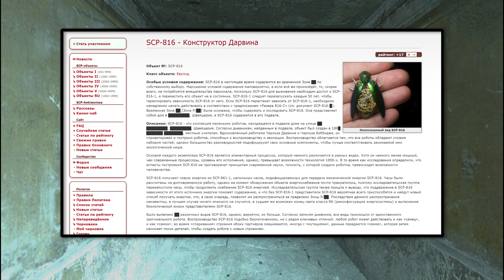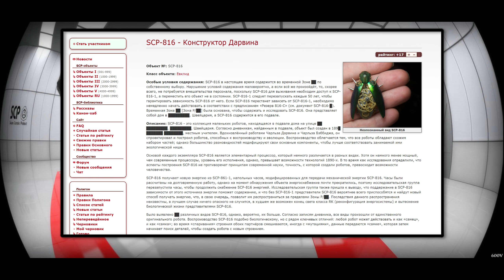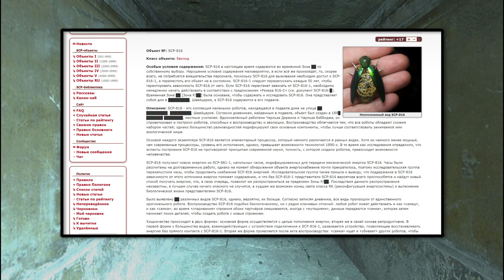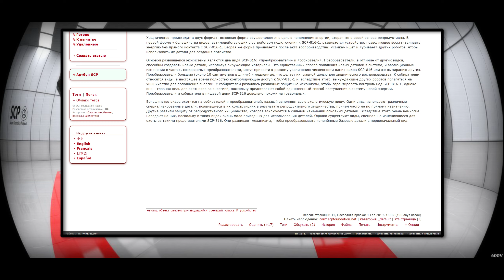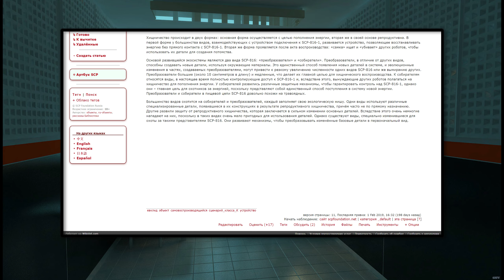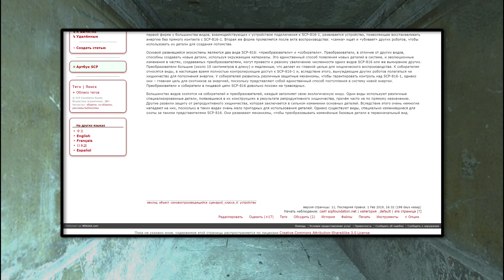SCP-816 - Конструктор Дарвина 【СТАРАЯ ОЗВУЧКА】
SCP-816 - это коллекция маленьких роботов, находящаяся в подвале дома на улице ██ █████████, █████████, Швейцария. Согласно дневникам, найденным в подвале, объект был создан в 189█ ███████ ████████, местным учителем. Вдохновлённый работами Чарльза Дарвина и Чарльза Бэббиджа, он спроектировал и построил роботов, способных к воспроизводству и эволюции. Воспроизводство облегчается тем, что все роботы обладают схожим набором частей; однако большинство разновидностей модифицируют свои основные компоненты, чтобы лучше соответствовать занимаемой ими экологической нише.

Основой каждого экземпляра SCP-816 является элементарный процессор, который немного различается в разных видах. Хотя он намного менее мощный, чем современные процессоры, уровень его исполнения, однако, превышает возможности технологий 1890-х. В то время как исследования определили, что аспекты построения SCP-816 не противоречат принципам современной науки, точность, с которой создали роботов, превосходит возможности человечества.

SCP-816 получают новую энергию из SCP-861-1, напольных часов, модифицированных для передачи механической энергии SCP-816. Часы были рассчитаны на долговременную работу, однако на момент обнаружения объекта энергоснабжение почти прекратилось, поэтому исследовательская группа перезапустила часы, чтобы продолжить снабжение SCP-816 энергией. Исследовательская группа также пришла к выводу, что поддержание в SCP-816 зависимости от этого источника энергии поможет содержанию, и что без SCP-816-1 представители SCP-816 вероятнее всего приспособятся и найдут новый способ получать энергию, что, в свою очередь, позволит им распространиться за пределами Зоны P/██. Последствия данного распространения неизвестны, в лучшем случае ничего опасного не случится, в худшем же возможен конец света класса RK (реконфигурация энергосистемы) и вытеснение биологической жизни представителями SCP-816.

Было выявлено ██ различных видов SCP-816, однако, вероятно, их больше. Согласно записям дневника, все виды произошли от единственного оригинального робота. Воспроизводство SCP-816 подобно биологическому, но с рядом ключевых отличий: любой робот может действовать и как «самец», и как «самка»; во время «спаривания» строения обоих партнёров смешиваются, иногда с «мутациями», данные передаются «самке», которая затем начинает поиск деталей, чтобы создать робота с новым строением.

Хищничество происходит в двух формах: основная форма осуществляется с целью пополнения энергии, вторая же в своей основе репродуктивна. В первой форме у большинства видов, взаимодействующих с устройством подключения к SCP-816-1, развивается устройство, позволяющее восстанавливать энергию без прямого контакта с SCP-816-1. Вторая же форма проявляется после акта воспроизводства: «самка» ищет и «убивает» других роботов, чтобы использовать их детали для создания потомства.